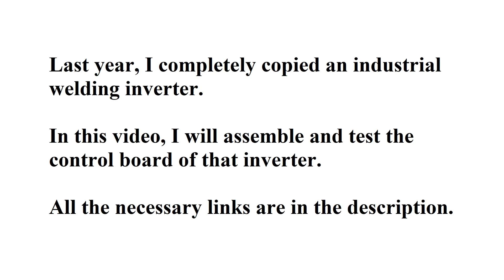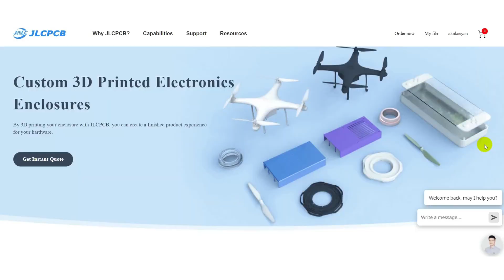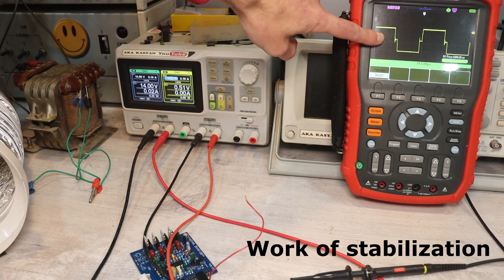SG3525 Welding inverter control board